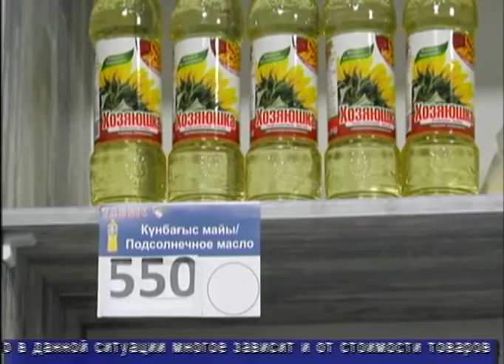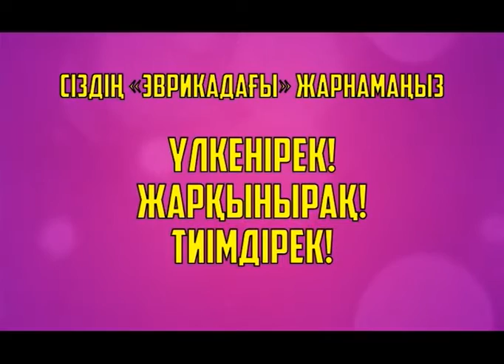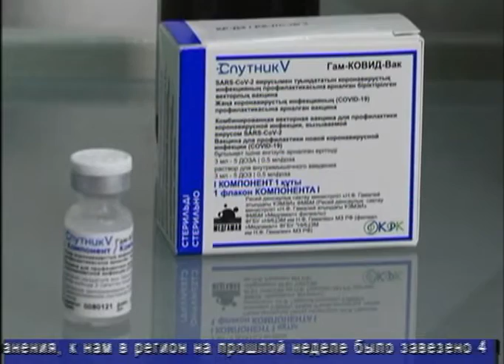Факт (Рика ТВ) от 9 марта 2021 года